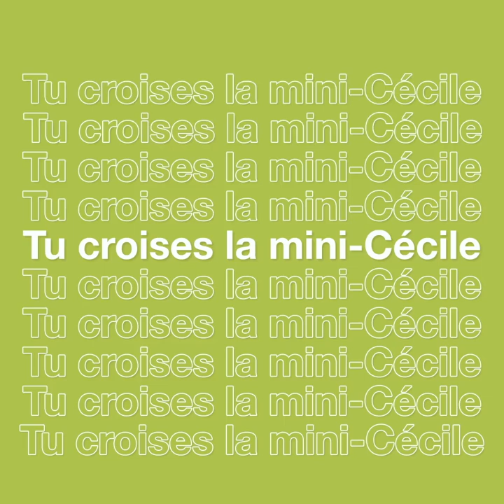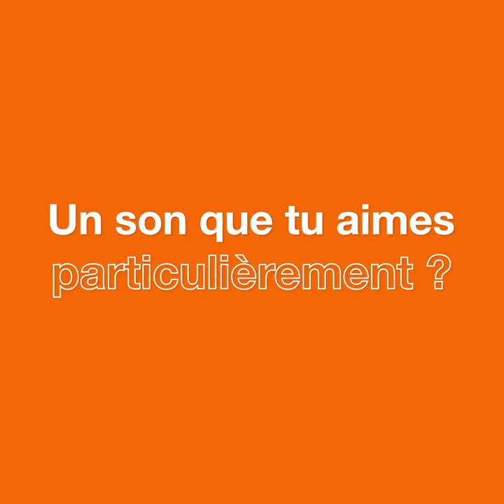Cécile BOY, Chargée de comptes Sud-Ouest, Cegos SA